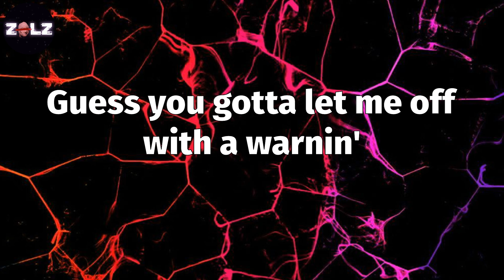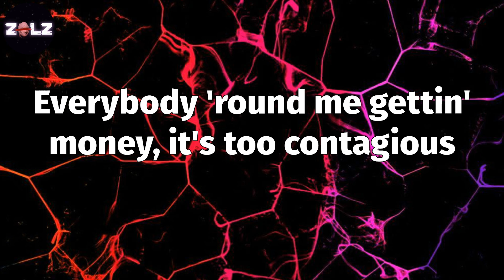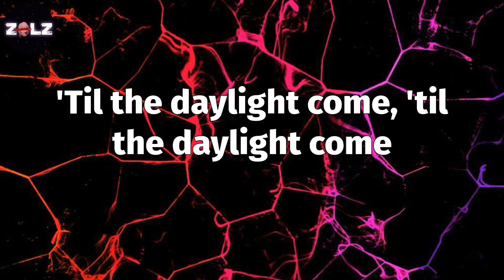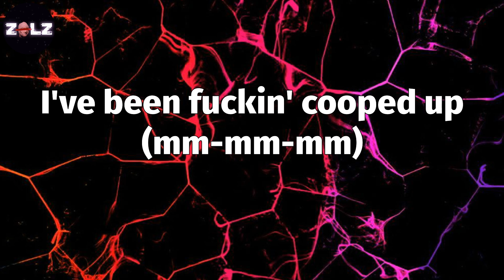𝑪𝒐𝒐𝒑𝒆𝒅 𝑼𝒑 (𝑳𝒚𝒓𝒊𝒄𝒔) - 𝑷𝒐𝒔𝒕 𝑴𝒂𝒍𝒐𝒏𝒆